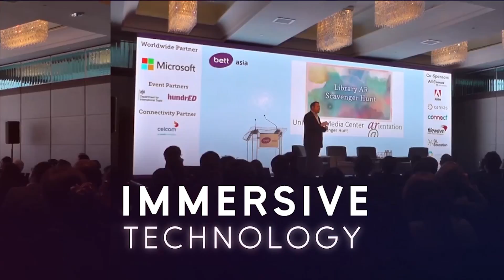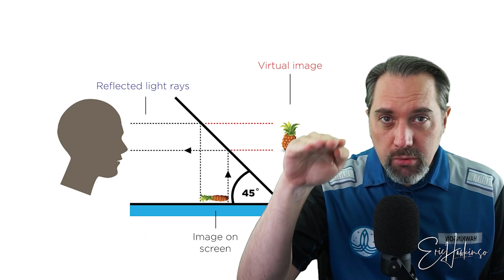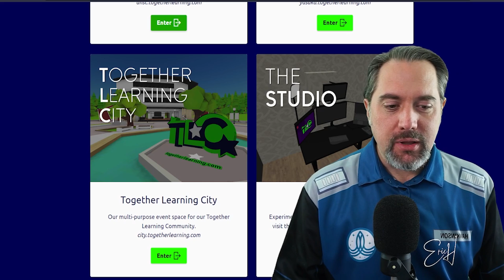ABBAtars and the Future of Mixed Reality on Stage: Lessons from ABBA Voyage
As we start to mix the real and digital more and more, there are so many interesting creative endeavors to experience.  The debut of ABBA Voyage featuring the digital twins of ABBA superstars is a great example of this.

Contents:
0:00 Introduction
1:17 The ABBAtars
4:05 How it works
6:56 History
10:15 My Mixed Reality
12:10 Your Digital Twins

Eric Hawkinson is a Learning Futurist - tinkering with and designing technologies that may better inform the future of teaching and learning.